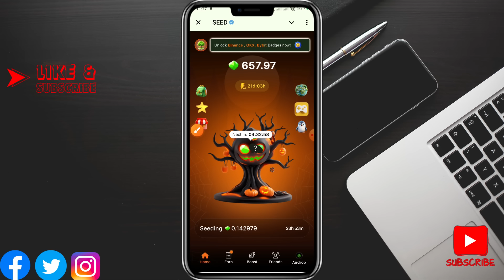Seed Mining New Achievement | Seed Mining Listing on Binance Bybit | Seed Mining New Update